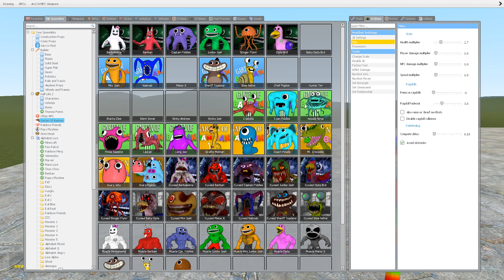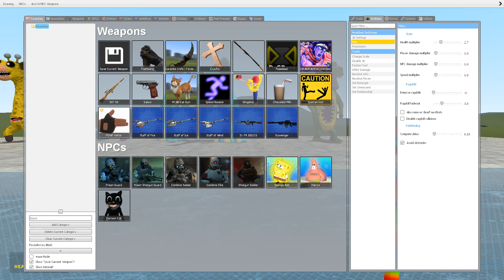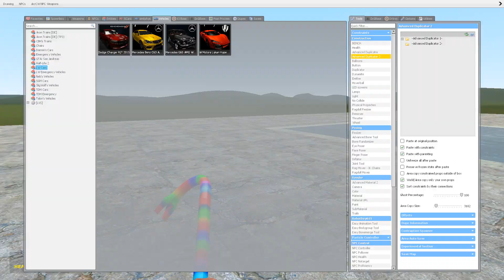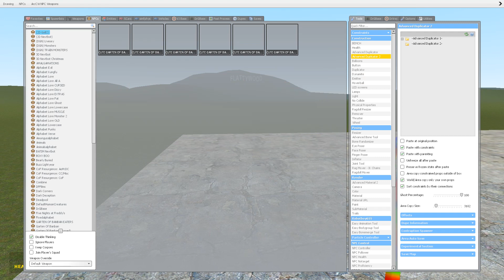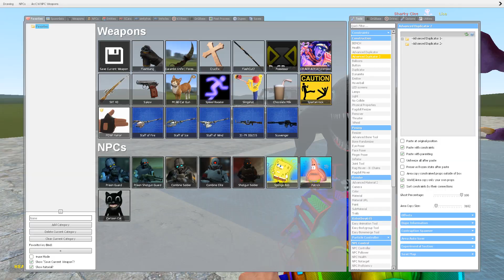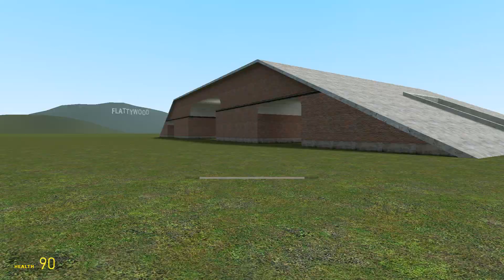ALL CHARACTERS GARTEN OF BANBAN 4 vs CRUCIFIX in Garry's Mod!